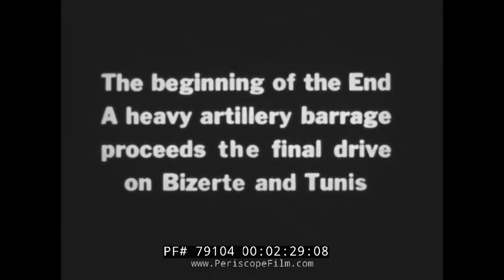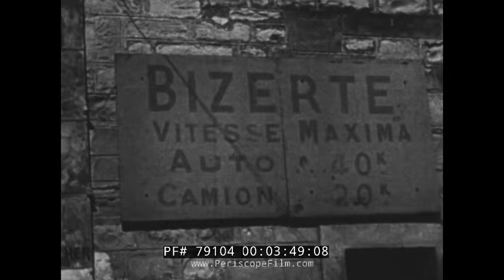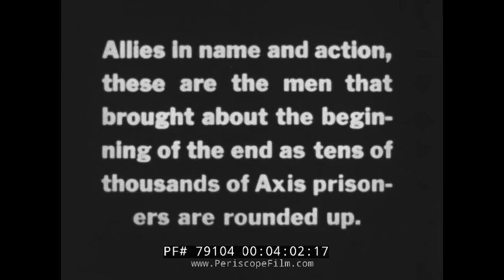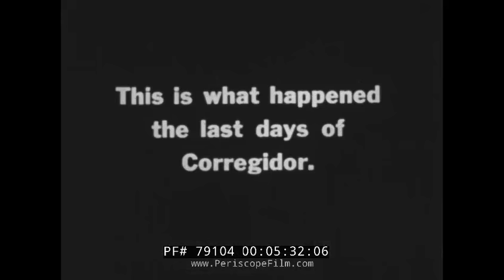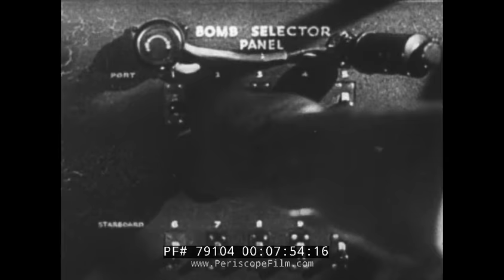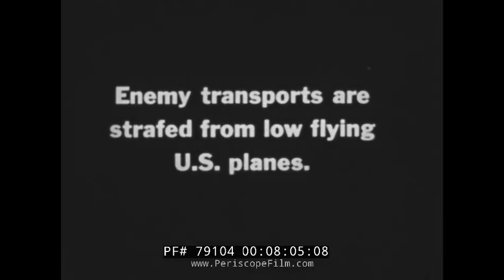1943 NEWS THRILLS WWII VICTORY IN NORTH AFRICA JAPANESE FILMS OF PEARL HARBOR ATTACK 79104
Made for the home market during WWII, this black & white silent film shows news events in the year 1943, focusing on WWII. It was edited by Leslie Winik.

Opening titles: News Thrills of 1943 (:07-:11). Title: Allied Victory in Tunisia. General Montgomery discusses the final push with his men. He stands and talks as the men smile. General Eisenhower visits Montgomery for a council of war. The two shake hands. Gabes falls to the British as rockets are fired, explosions abound. A parade afterwards with men playing bagpipes. Soldiers and children. U.S. tanks move through the desert. U.S. fires at the Nazis. Explosion in the distance. Johnny Doughboy meets Tommie Atkins as U.S. and British armies meet. The troops smile and greet one another. Allies take a hill, soldiers move forward (:12-2:27). A barrage of nighttime artillery. Gurka infantrymen run and wave weapons. Jeeps go by. A sign reads Ferryville. A man salutes troops on a tank. British troops on the march. A soldier checks a building (2:28-4:02). A jeep drives with troops, a woman waves. People thanks the troops. Allies round up Axis prisoners. Title: Captured Jap Films. Preparations aboard a Japanese ship bound for Pearl Harbor. Japanese soldiers listen. Pilots. Japanese Zeros start to take off for Pearl Harbor. Zeros in the air. Actual bombing footage of Pearl Harbor in 1941 as filmed from a Japanese plane during the attack. The Battle of Corregidor, May 5-6, 1942, was the Japanese conquest of the Philippines. Japanese soldiers climb a ladder, use a flamethrower. Outnumbered, General Wainwright and his men surrender to japanese forces (4:02-6:20). General Doolittle leads a raid to Tokyo, Japan. The planes are ready to go and the ship sails towards Japan. Plane takes off and heads for Tokyo. Sixteen B-25B Mitchell Medium Bombers were launched from the Navy's USS Hornet deep in the Western Pacific Ocean. Title: Bismarck Sea Battle. U.S. and Australian planes take off to intercept a Japanese convoy. Battle of the Bismarck Sea. The Battle of the Bismarck Sea, March 2-4, 1943, took place in the South West Pacific Area during World War II when aircraft of the U.S. Fifth Air Force and the Royal Australian Air Force (RAAF) attacked a Japanese convoy carrying troops to Lae, New Guinea. B25 Mitchell Bombers. Boeing B-17 Flying Fortresses drop bombs. Low flying U.S. planes. Planes shoot at the Japanese. The Allies sunk every one of 24 Japanese ships. POV cockpit footage of ships on fire with thick, black smoke. A plane performs a slow victory roll past the camera. Airmen on the ground (6:21-9:07). End credits (9:08-9:12).